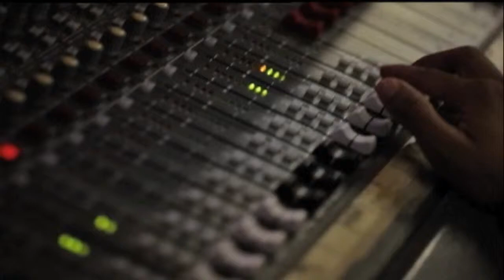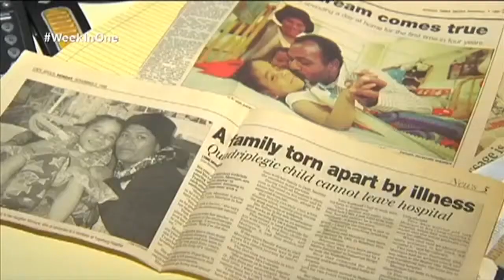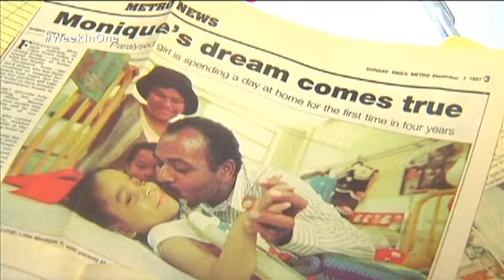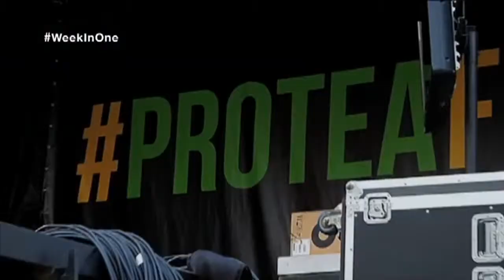De Klerk played an important role in the transition to democracy - Motlanthe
A controversy over plans to name a highway after former president FW de Klerk reached a conclusion this week.
While many voiced their opinion that he did not deserve the honour, former president Kgalema Motlanthe came out in his support.